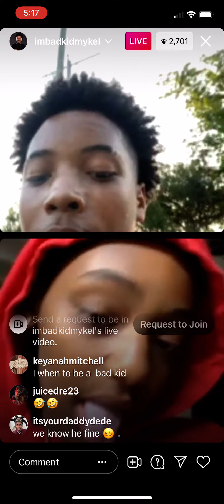BadKidMykel On Instagram Live 6/8/21